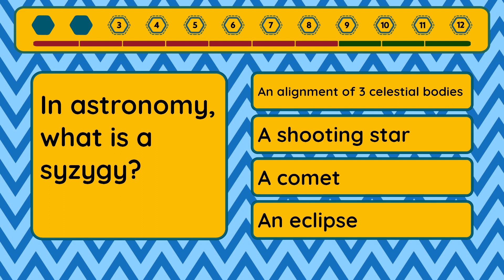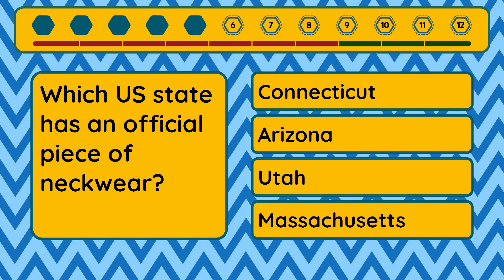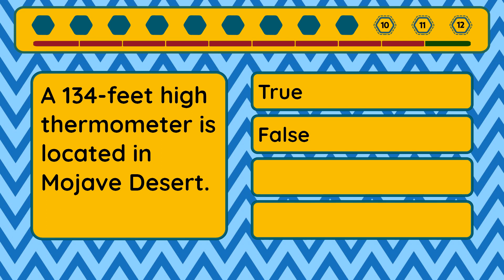Ultimate Quiz - Episode #349